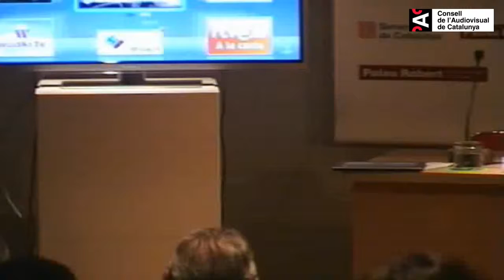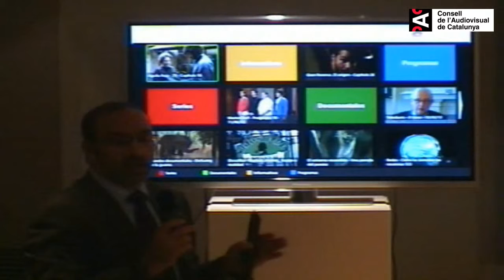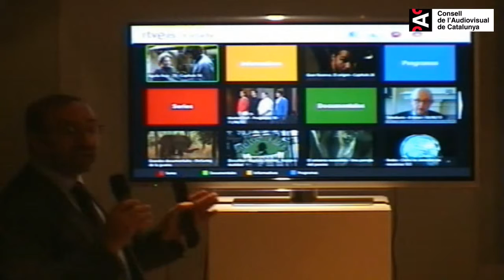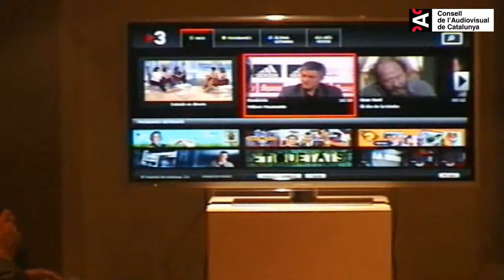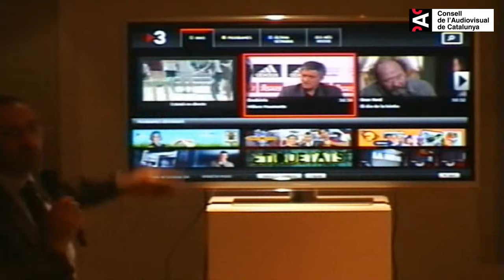Àlex Mestre (Abertis) explica que la TV connectada funciona amb cookies - CAC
El director de Màrketing d'Abertis Telecom, Àlex Mestre, va fer una demostració de com funciona la televisió connectada i va explicar que aquests dispositius utilitzen cookies, de la mateixa manera que ho fan els ordinadors. Mestre va fer aquesta intervenció el 18 de juny de 2013 en la tercera sessió del Fòrum de la Comunicació, que organitza el Consell de l'Audiovisual de Catalunya